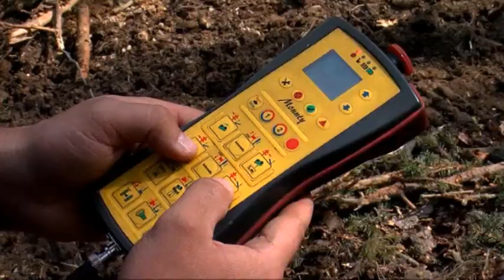Twinch10.1 + Harvestor + Excavator + Skidder + Forwarder